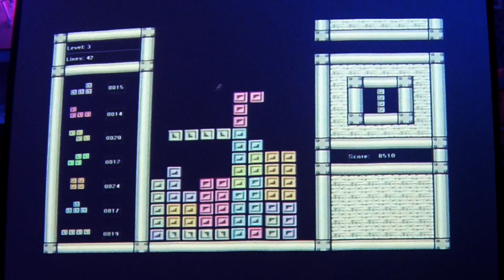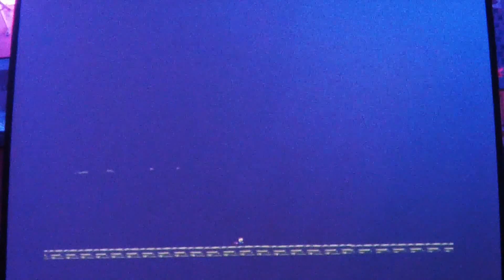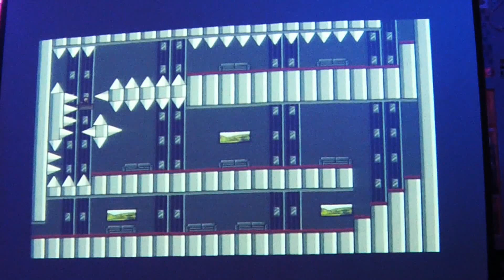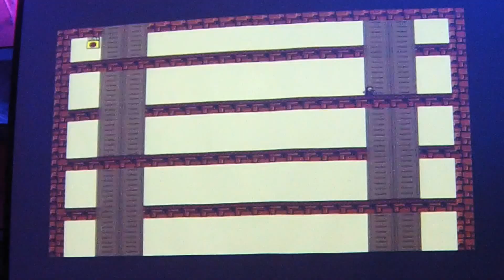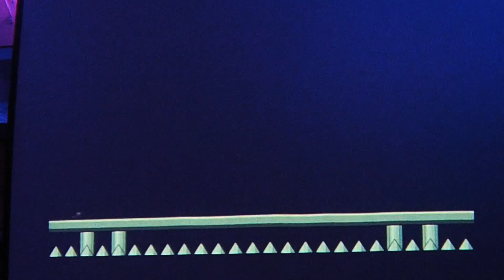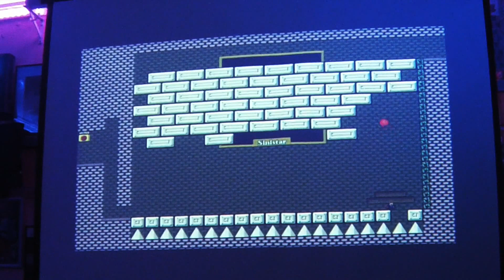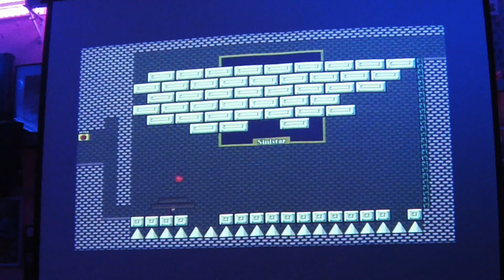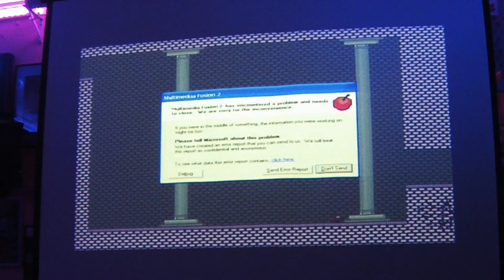Soirée Superplay Kawaii Café - I Wanna be the Guy